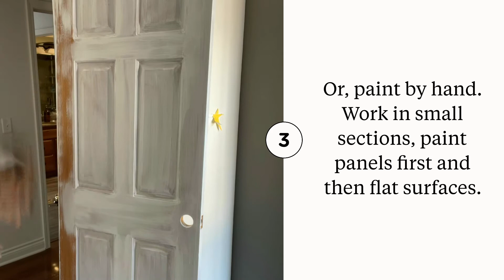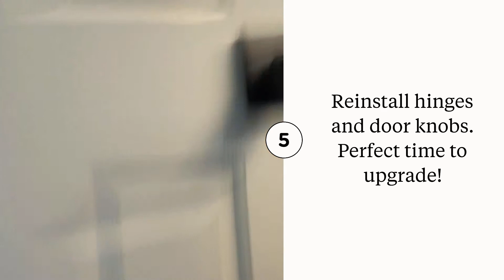SPRAY PAINT VS. BRUSH HAND PAINTING ON INTERIOR DOORS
Painting your interior doors is such a simply way to update your home. You can modernize your home with a fresh coat of white paint, or personalize your interior doors to your design style with a pop of color. It is an affordable option, as well, for beginner DIY home improvement! Head to my blog for a complete guide to painting interior doors with spray paint vs. brush methods.